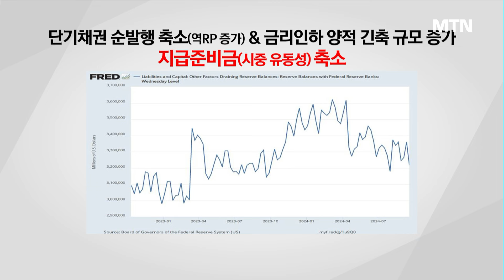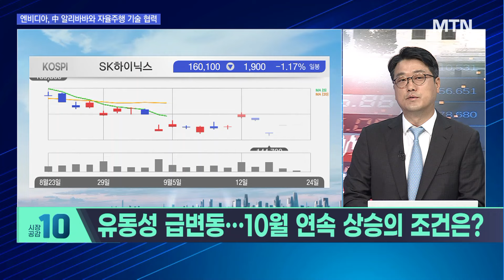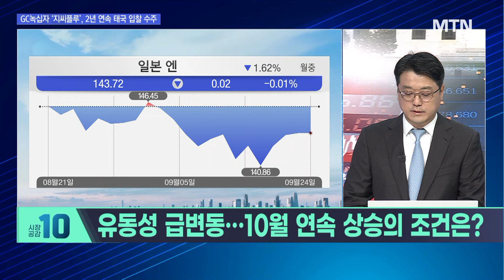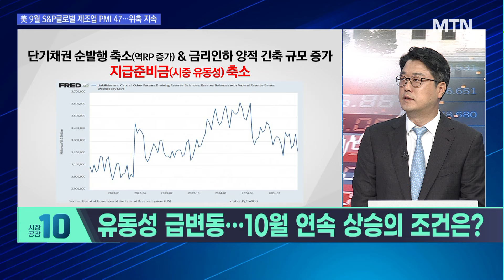[시황의 해설자들] 급감하는 유동성 너무 빠른 랠리 10월 연속 상승 가능한가? / 머니투데이방송 (증시, 증권)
09/24 시장공감 10

(출연) 문장주 문스타인베스트먼트 대표

▶ 유동성 급변동…10월 연속 상승의 조건은?

Q. 빅컷 이후 방향성 잃은 증시, 그 원인은?

Q. 금리인하 시작, 10월 유동성 랠리 올까?

Q. 악화된 유동성, 언제쯤 회복 가능할까?

Q. 빅컷 이후 유의미한 유동성 변화 감지?

Q. 금리인하에도 지지부진한 시장…전략은?